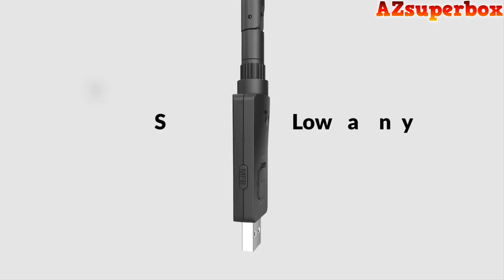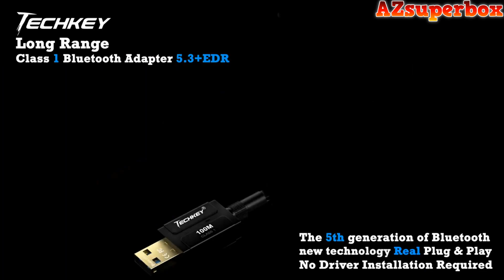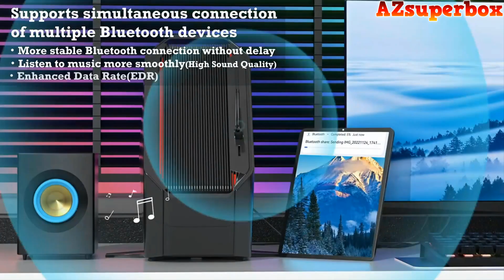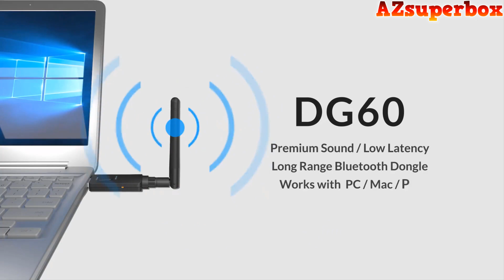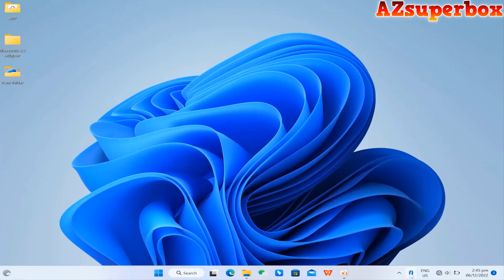The Top 5 Best Long Range USB Bluetooth Adapters 2023 - For Windows, Mac, Linux, PS4, Xbox More!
Discover the top 5 best long-range USB Bluetooth adapters of 2023, compatible with Windows, Mac, Linux, PS4, Xbox, and more. Featuring the ZEXMTE Long Range Bluetooth USB Adapter for Windows, Techkey Black-5.3-1 Long Range Bluetooth Adapter for Desktop PC Plug & Play, Avantree DG60 Long Range Bluetooth 5.0 USB Adapter for PC Laptop Mac PS4 PS5, EDUP LOVE EP-B3536 Long Range USB Bluetooth 5.1 Adapter for PC, and XDO Long Range USB Bluetooth 5.3 Adapter for PC. These adapters offer extended range and reliable Bluetooth connectivity, allowing you to connect various devices wirelessly over long distances. This comprehensive guide provides detailed reviews, a thorough comparison, a comprehensive buying guide, a list of best sellers, review ratings, price information, and reliable sources to purchase these top-rated long-range USB Bluetooth adapters, enhancing your connectivity and expanding the possibilities for wireless communication across multiple platforms and devices.

#5). ► XDO Long Range USB Bluetooth 5.3 Adapter for PC  ➜
#4). ► EDUP LOVE EP-B3536 Long Range USB Bluetooth 5.1 Adapter for PC  ➜
#3). ► Avantree DG60 Long Range Bluetooth 5.0 USB Adapter for PC Laptop Mac PS4 PS5  ➜
#2). ► Techkey Black-5.3-1 Long Range Bluetooth Adapter for Desktop PC Plug & Play ➜
#1). ► ZEXMTE Long Range Bluetooth USB Adapter for Windows ➜

Top 5 Best Long Range USB Bluetooth Adapters (2023) - For Windows, Mac, Linux, PS4, Xbox, and more:

ZEXMTE Long Range Bluetooth USB Adapter for Windows: Enhance your Bluetooth connectivity with this long-range USB adapter from ZEXMTE, offering compatibility with various devices and reliable range extension.
Techkey Black-5.3-1 Long Range Bluetooth Adapter for Desktop PC Plug & Play: Enjoy long-range Bluetooth connectivity with this plug-and-play USB adapter from Techkey, designed for desktop PCs and offering seamless pairing.
Avantree DG60 Long Range Bluetooth 5.0 USB Adapter for PC Laptop Mac PS4 PS5: Expand your Bluetooth capabilities with this long-range USB adapter from Avantree, offering Bluetooth 5.0 connectivity and compatibility with multiple devices.
EDUP LOVE EP-B3536 Long Range USB Bluetooth 5.1 Adapter for PC: Experience extended Bluetooth range and stable connections with this USB adapter from EDUP LOVE, featuring Bluetooth 5.1 technology and easy installation.
XDO Long Range USB Bluetooth 5.3 Adapter for PC: Improve your Bluetooth connectivity with this long-range USB adapter from XDO, providing extended range and compatibility with various devices.

Timestamps:
00:00 6. Introduction
02:30 5. XDO Long Range USB Bluetooth 5.3 Adapter for PC
03:20 4. EDUP LOVE EP-B3536 Long Range USB Bluetooth 5.1 Adapter for PC
03:58 3. Avantree DG60 Long Range Bluetooth 5.0 USB Adapter for PC Laptop Mac PS4 PS5
04:32 2. Techkey Black-5.3-1 Long Range Bluetooth Adapter for Desktop PC Plug & Play
05:23 1. ZEXMTE Long Range Bluetooth USB Adapter for Windows
06:23 0. Conclusion

Please note that certain portions of the footage in this video are not original content produced by AzSuperBox. Instead, they consist of stock footage obtained from various sources, including manufacturers and other relevant sources.

It's important to clarify that all claims, guarantees, and product specifications provided in this video are the responsibility of the manufacturer or vendor. AzSuperBox cannot be held accountable for any such claims, guarantees, or specifications.